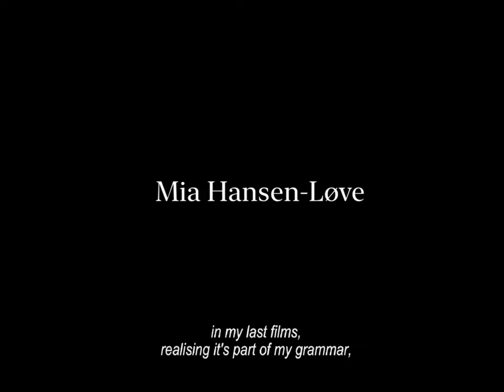Mia Hansen-Løve on Camera Movement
Excerpt from a 2021 short "Bergman's Ghosts" by Gabe Klinger, featuring Mia Hansen-Løve on the set of her film Bergman Island (2021).

Mia talks about which camera movements she prefers and which camera movements she avoids.

From the Criterion Collection Blu-Ray Extras of Bergman Island (2021).